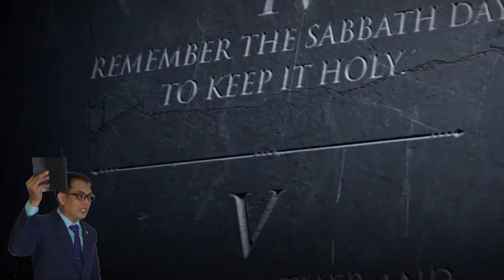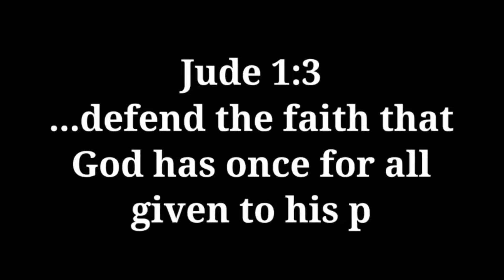GI HIGHBLODD SI GAPO TAGAM LAGI